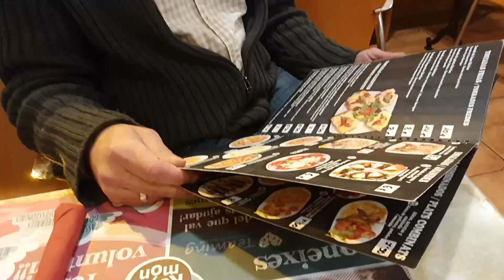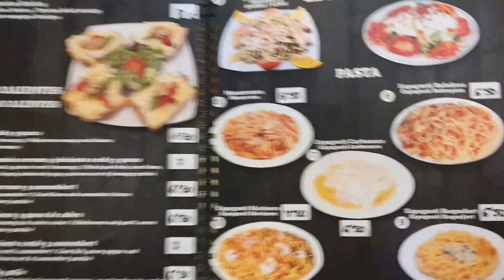206 FELIZ SABADO